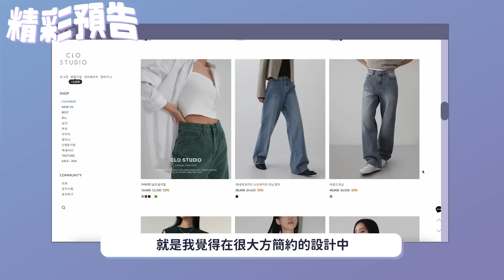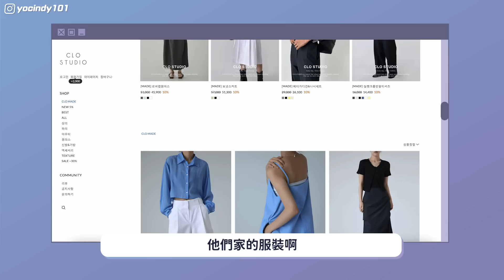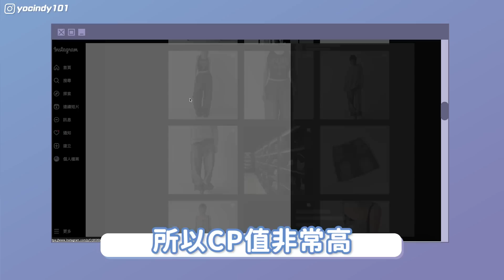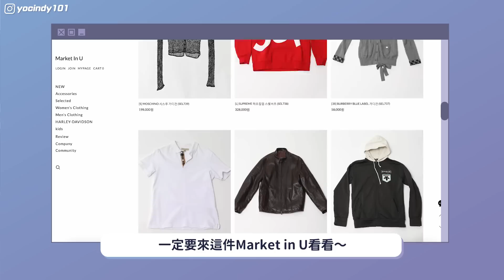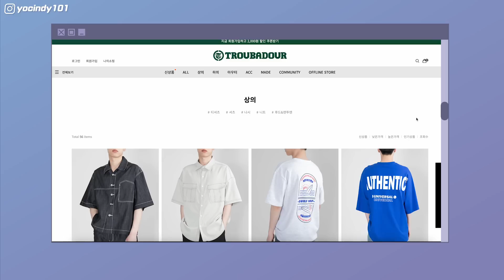韓國必逛！5家平價正韓服飾店推薦🔥 均價2-3萬韓元爆買也不心痛【心地in韓國🇰🇷 S2 EP.15】// YO CINDY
| 影片索引 |
0:00 精彩預告
0:22 韓國5家超平價服飾店推薦
1:00 CLO 클로 스튜디오 건대점
📍서울 광진구 아차산로 221 B1
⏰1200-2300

1:58 Market A
建大店：마켓에이 건대1지점
📍서울 광진구 동일로22길 97 1층, 지하1층
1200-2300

弘大店：마켓에이 홍대1지점
📍서울 마포구 홍익로3길 8 1층, 2층
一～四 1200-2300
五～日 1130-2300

3:09 Market in U
聖水建大店：마켓인유
📍서울 성동구 아차산로 166 1층
11:00 - 20:00（公休日Follow IG）

新村U-PLEX店：마켓인유 현대백화점 유플렉스 신촌점
📍서울 서대문구 연세로 13 현대백화점 유플렉스 4층
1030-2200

4:32 Troubadour 弘大店
📍서울 마포구 어울마당로 137 1층,2층
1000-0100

5:51 Another Awesome 어나더어썸 홍대점
📍서울 마포구 어울마당로 135
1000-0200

6:28 (BONUS) MIGGWECH 미그웨치 홍대점
📍서울 마포구 어울마당로 96 1층
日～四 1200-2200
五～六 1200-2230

| 問與答 FAQ |

Canon M6 / Iphone 14 PRO